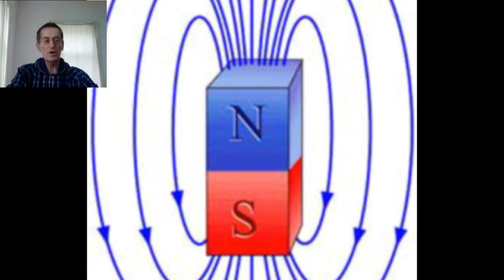Чтение Хроник Акаши.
Чутьё в бизнесе, раскрытие этой способности с помощью Хроник Акаши  Как видеть опасности для своего бизнеса и "слышать" конкретные подсказки о путях обхода.
Я занимался бизнесом полтора десятка лет. Хорошо знаком со всеми элементами цепочки: выбор товара по моделям, закупка партии товара, транспортировка через границу, таможенное оформление, аренда помещений под магазины здесь, работа с продавцами, реклама, стиль работы российских налоговых органов и прочее.
Кто ведёт или пробовал заниматься бизнесом, знает, что занятие  бизнесом это сфера  риска. Кто-то не в первый раз сталкиваются с обрушением дела, бизнеса. В этом видео об одной из моделей поведения,  которая может существенно улучшить живучесть бизнеса.